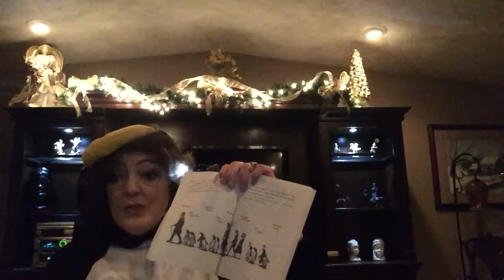AR One Book Mr. Popper’s Penguins Chapter 14